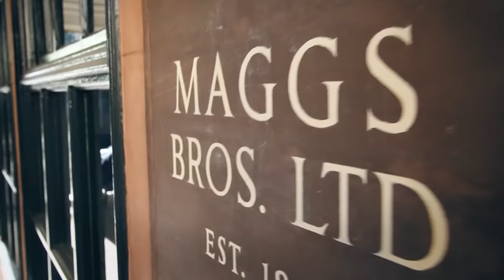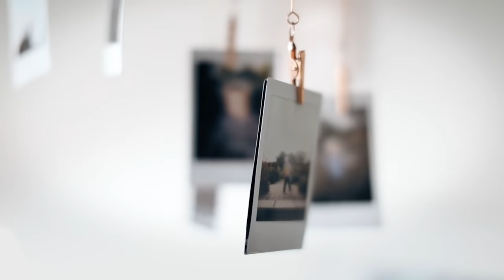NO OFFENCE | THE MICHALAKS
*sorry the quality isn't great, Premiere kept crashing when I was exporting my project so I had to fudge it.

Also I got the month wrong, it's obviously October and not September like the days read xx

Hey hey,

We hope you all had a wonderful week. We've had a frantic week of organising everything for our trip to Australia next week while trying to vlog and tire out a toddler. Due to the MASSIVE workload we're under we've had to cut this weeks vlog short by a day. I hope you understand.

Anyway, next time you see us we'll be on our way down under!!!. We're beyond excited about taking you with us to a county we've both always wanted to go to. We're dreading the 24 hours on a plane with a hyper toddler but hey, we'll just drink though it like the responsible parents we are : )

Stef and the gang x

Hannah Maggs
Gleam Futures
6th Floor
60 Charlotte Street

Snapcchat: Hannahmichalak